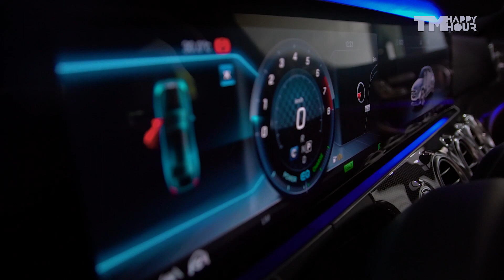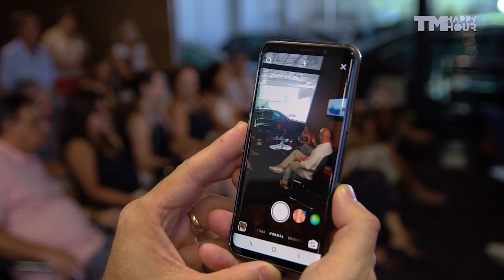Café da Manhã Bamaq | TM Happy Hour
A Bamaq Automóveis é referência em veículos novos, seminovos e produtos Mercedes-Benz em Minas Gerais, sempre buscando a excelência, qualidade, seriedade e comprometimento nos serviços prestados. Por isso, todos os sábados ela oferece um Café da Manhã para que seus clientes possam se encontrar, conhecer as novidades do mundo Mercedes e ainda fazer networking.

Desta vez, além de degustarem delícias do Café da Manhã na Bamaq, os participantes puderam aprender um pouco mais sobre Cuidados Dermatológicos no Verão com a Dra. Tayrine Marrazzo, da L'Essence. Confira!